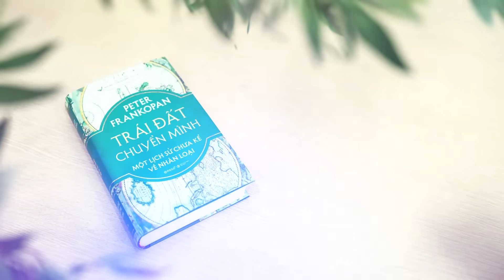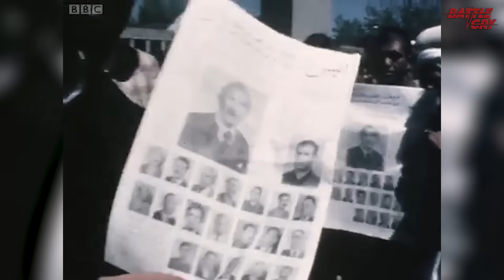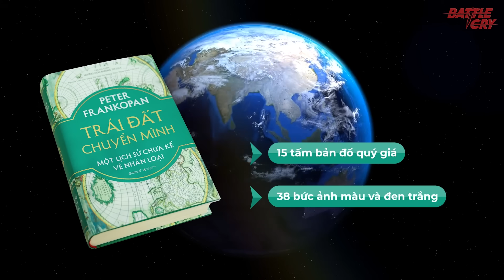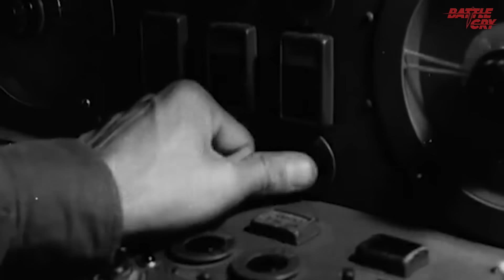CHIẾN TRANH VIỆT NAM VÀ AFGHANISTAN - KHI 2 SIÊU CƯỜNG NGÃ NGỰA VÌ CÙNG MỘT LÝ DO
Bạn có thể đặt mua cuốn sách "Trái đất chuyển mình: Một lịch sử chưa kể về nhân loại" của Giáo sư lịch sử toàn cầu Peter Frankopan để hiểu hơn về lịch sử trái đất, lịch sử nhân loại, lịch sử môi trường, khí hậu trong 4,5 tỷ năm và mối quan hệ giữa con người và tự nhiên qua đây:

Khi hai kẻ tí hon, một trở thành “chiến thần chống ngoại xâm” khi buộc Hoa Kỳ phải cuốn cờ trở về nước, một trở thành “mồ chôn đế quốc” với chiến tích còn khủng khiếp hơn khi còn là tác nhân trực tiếp khiến Liên Xô tan rã, khối XHCN sụp đổ.

▶ CHIẾN TRANH BIÊN GIỚI TÂY NAM - VIỆT NAM ĐƯỢC GÌ VÀ MẤT GÌ TỪ CUỘC CHIẾN 10 NĂM
▶ HÀNH TRÌNH XÂY DỰNG QUY MÔ HÙNG HẬU CỦA LỰC LƯỢNG CHẤP PHÁP BIỂN VIỆT NAM
▶ TẠI SAO KHMER ĐỎ DÁM ĐIÊN CUỒNG GÂY HẤN CẢ VIỆT NAM, THÁI LAN VÀ LÀO SAU NĂM 1975?
▶ TÊN LỬA VÁC VAI A72 - SÁT THỦ DIỆT TRỰC THĂNG VỚI GIÁ CHỈ BẰNG 2 CHIẾC IPHONE